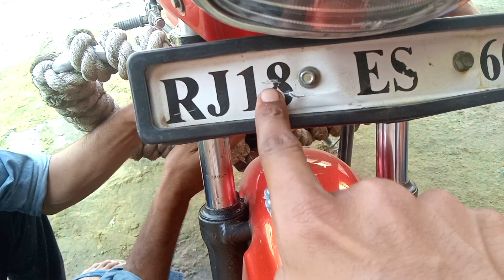Finally Bike Ka horn lagwa liya || police wala siran lagwa liya bike ke 😂 ~ Vlog 22